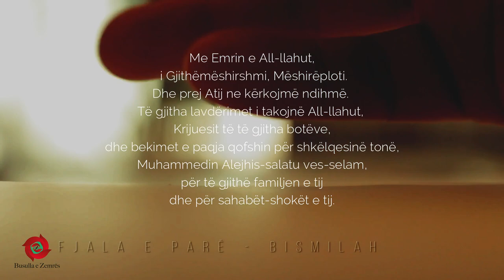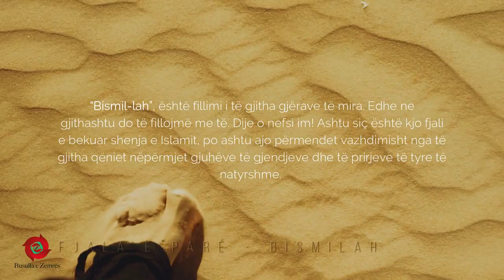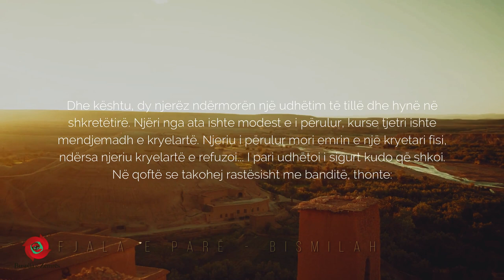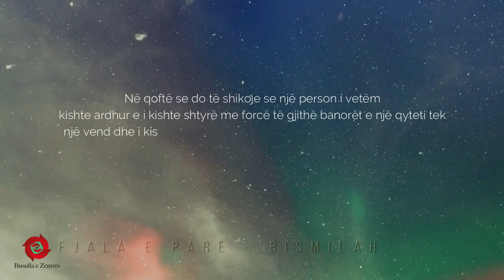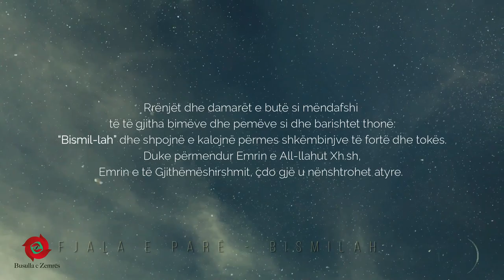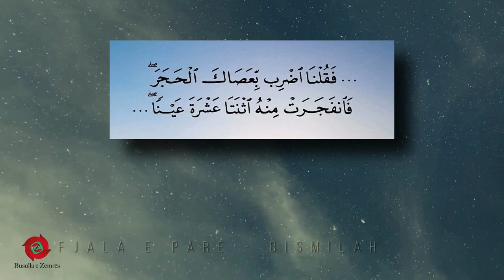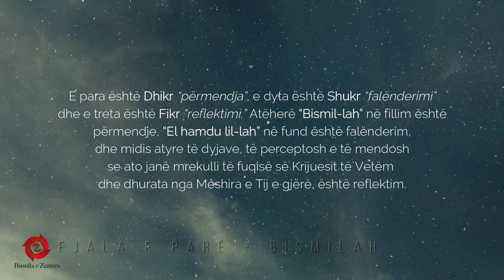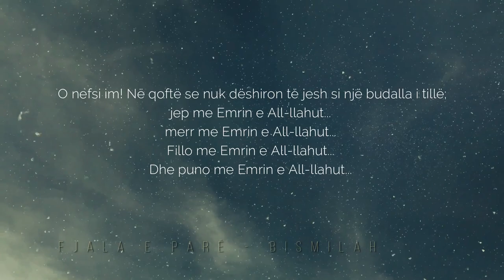Fjala e parë - Bismilah (Pjesë nga koleksioni i Risale-i Nur)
FJALA E PARË
“Bismil-lah”, është fillimi i të gjitha gjërave të mira. Edhe ne
gjithashtu do të fillojmë me të. Dije o nefsi im! Ashtu siç është kjo fjali
e bekuar shenja e Islamit, po ashtu ajo përmendet vazhdimisht nga të
gjitha qëniet nëpërmjet gjuhëve të gjendjeve dhe të prirjeve të tyre të
natyrshme.
Në qoftë se dëshiron të dish se çfarë fuqie e pafundme dhe çfarë
burimi i pashtershëm mirësish është “Bismil-lah”, dëgjoje tregimin e
mëposhtëm, i cili është në formën e një krahasimi:
Dikush që bën një udhëtim nëpër shkretëtirat e Arabisë duhet të
udhëtojë në emrin e një kryetari fisi e të hyjë nën mbrojtjen e tij, sepse
në këtë mënyrë ai mund të jetë i shpëtuar prej sulmeve të banditëve.
Kështu përmbush nevojat e tij dhe arrin qëllimet; ndërsa vetëm e pa
ndihmë, ai do të shkatërrohej përballë armiqve të shumtë dhe nevojave.
Dhe kështu, dy njerëz ndërmorën një udhëtim të tillë dhe hynë në
shkretëtirë. Njëri nga ata ishte modest e i përulur, kurse tjetri ishte
mendjemadh e kryelartë. Njeriu i përulur mori emrin e një kryetari fisi,
ndërsa njeriu kryelartë e refuzoi... I pari udhëtoi i sigurt kudo që shkoi.
Në qoftë se takohej rastësisht me banditë, thonte: “Unë po udhëtoj në
emrin e kryetarit të filan fisi”, atëherë ata nuk e shqetësonin. Në qoftë se
do të vinte tek disa çadra, ai trajtohej me respekt për hir të atij emri.
Kurse njeriu kryelartë vuajti gjatë gjithë udhëtimit, aq sa nuk
përshkruhen fatkeqësitë. Ai gjithmonë dridhej nga frika përpara çdo
gjëje, u bë si lypës, e poshtëroi veten dhe u bë objekt përbuzjeje.
Dhe kështu, o nefsi im kryelartë! Ti je udhëtari dhe kjo botë është
një shkretëtirë. Pafuqia jote dhe varfëria janë të pakufishme dhe
armiqtë e nevojat tuaja janë të pafund. Meqenëse është kështu, merre
Emrin e Sunduesit të Parapërjetësisë dhe të Paspërjetësisë, Emrin e
All-llahut të kësaj shkretëtire, që të jesh i shpëtuar nga të lypurit
përpara të gjithë universit dhe nga dridhja e frika përpara çdo ngjarjeje.

Në të vërtetë, kjo frazë e bekuar Bismil-lah është një thesar i madh
që nuk shteron kurrë, sepse me të lidhet “pafuqia jote” me një
„Mëshirë të gjërë Absolute‟, dhe lidhet “varfëria jote” me një „Fuqi të
madhe Absolute‟; ajo i bën atë pafuqi dhe atë varfëri si ndërmjetësit
më të pranu-eshëm tek Gjykata e të Gjithëfuqishmit dhe Mëshirëplotit.
Po, njeriu që vepron duke thënë, Bismil-lah “Me Emrin e All-llahut”, i
ngjason dikujt që ka hyrë në ushtri, ai s‟ka frikë nga askush; ai flet,
kryen çdo punë dhe përballon gjithçka “me emrin e ligjit dhe me emrin
e shtetit.”
 Në qoftë se do të shikoje se një person i vetëm
kishte ardhur e i kishte shtyrë me forcë të gjithë banorët e një qyteti tek
një vend dhe i kishte detyruar ata të punonin, ti do të ishe i sigurt se ai
person nuk ka vepruar në emrin e tij dhe përmes fuqisë së tij personale,
por se ai ishte një ushtar, duke vepruar në emrin e shtetit e duke u
mbështetur në fuqinë e një mbreti.
Në të njëjtën mënyrë edhe gjërat shumë të vockëla, si farat e si
kokrrat, mbajnë pemë të mëdha mbi kokat e tyre; ato ngrejnë ngarkesa
si male. Domethënë, të gjitha pemët thonë: “Bismil-lah”, i mbushin duart
e tyre nga thesari i Mëshirës, dhe na i dhurojnë ato neve. Të gjitha
kopshtet thonë: “Bismil-lah”, dhe bëhen kazanë nga kuzhinat e Fuqisë
Hyjnore në të cilat piqen varietete të shumta prej ushqimesh të
shijshme.
Meqenëse të gjitha gjërat në efekt thonë, “Bismil-lah”, dhe na i japin
mirësitë e All-llahut me “Emrin e All-llahut”, atëherë edhe ne duhet të
themi “Bismil-lah”, të japim me “Emrin e All-llahut”, të marrim me “Emrin
e All-llahut”; dhe ne nuk duhet të marrim nga njerëz të pavëmendshëm
të cilët neglizhojnë të japin në Emër të All-llahut .
Pyetje: Ne shfaqim respekt e nderim për cilindo që është shkak i
ndonjë mirësie për ne; atëherë çfarë çmimi na kërkon All-llahu ynë, i
Cili është Pronari i vërtetë i atyre mirësive?
Përgjigjja: Po, çmimi që kërkon Dhuruesi i Vërtetë i atyre mirësive
të çmueshme përmblidhet në tre gjëra:
E para është Dhikr “përmendja”, e dyta është Shukr “falënderimi”
dhe e treta është Fikr “reflektimi.” Atëherë “Bismil-lah” në fillim është
përmendje, “El hamdu lil-lah” në fund është falënderim, dhe midis atyre
të dyjave, të perceptosh e të mendosh se ato janë mrekulli të fuqisë së
Krijuesit të Vetëm dhe dhurata nga Mëshira e Tij e gjërë, është reflektim.
Por, a nuk do të bëje një veprim prej budallai, në qoftë se ti do të
puthje këmbët e një ushtari në shërbim i cili të sjell dhuratën më të
çmueshme të një mbreti dhe nuk njeh pronarin e dhuratës? Atëherë të
vlerësosh e ta duash shkakun e jashtëm të mirësive dhe të harrosh
Dhuruesin e Vërtetë të mirësive, do të ishte një mijë herë më shumë
marrëzi.
O nefsi im! Në qoftë se nuk dëshiron të jesh si një budalla i tillë;
jep me Emrin e All-llahut.. merr me Emrin e All-llahut.. Fillo me
Emrin e All-llahut.. Dhe puno me Emrin e All-llahut.. Vesselam.